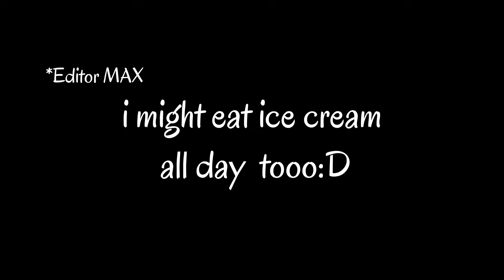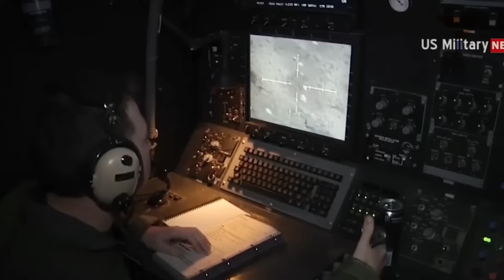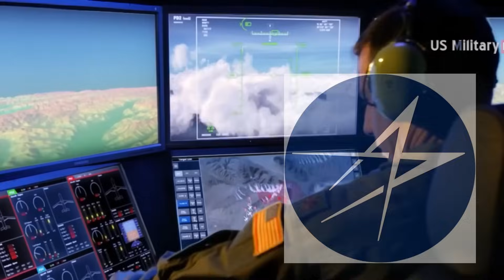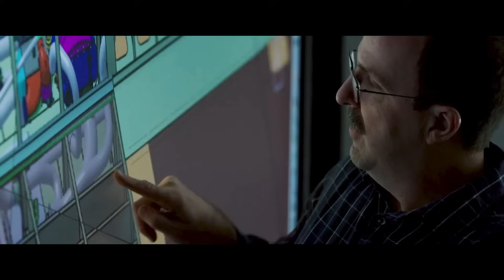Lockheed Martin's Unexpected Response to the Pentagon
The U.S. Air Force abandoned the Airborne High Energy Laser (AHEL) project for an AC-130J gunship after The War Zone reported AFSOC's acknowledgment of significant technical challenges. These issues emerged when the AHEL system showed high power in an open-air test but faced integration delays on the AC-130J Block 20, missing the test window. An AFSOC spokesperson noted the project pivoted towards ground testing to improve operations and reliability, aiming to prepare the technology for use by other agencies and maintain the goal of advancing laser weapons in defense.